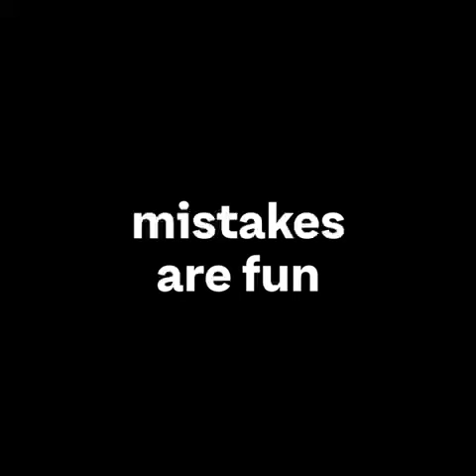Mistakes - The Greatest Teacher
Life or cricket, it is impossible to complete an innings without making mistakes. But, before you say ‘Oh No’ to the mistakes, don’t forget to take a step back and embrace the learnings! This IPL season, let’s cheer our mistakes as well as those of our favourite teams. Because mistakes are beautiful, and they make us better and stronger!

Forget the mistakes, remember the lessons.

Credits:
1. Music: Vinayak Manohar
2. Oh No: Tiara Arpit
3. Singing: Jaaved Jaaferi
4. Original ‘Remember (Walking In The Sand)’ written and composed by George Morton